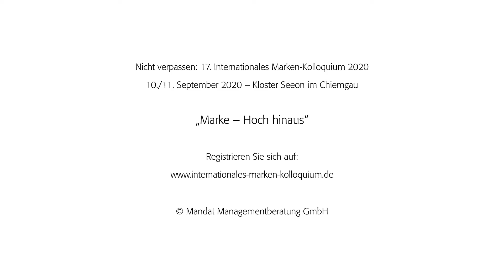Matthias Kieß über das 16. Internationale Marken-Kolloquium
Matthias Kieß, Geschäftsführender Direktor AEB SE und Teilnehmer beim 16. Internationalen Marken-Kolloquium, teilt seine Eindrücke.

Möchten Sie auch dabei sein, wenn 80 Unternehmer, Geschäftsführer, Inhaber und Senior-Führungskräfte über Marke, Strategie und Wachstum sprechen? Wir freuen uns auf Ihre Anmeldung zum 17. Internationalen Marken-Kolloquium am 10. und 11. September 2020 im Kloster Seeon im Chiemgau auf: